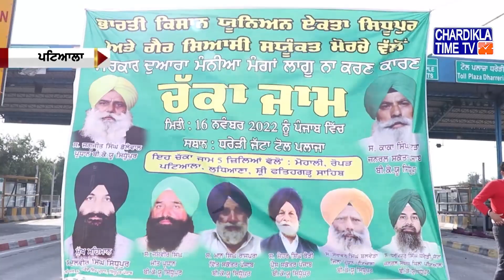Punjabi News Live Today | Punjabi Latest News Today | Top News | Chardikla Time Tv News